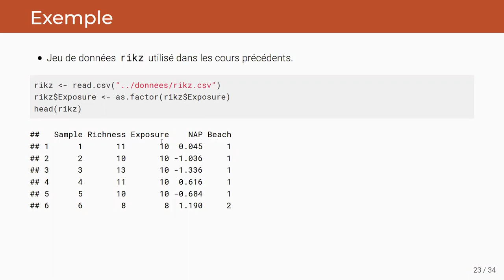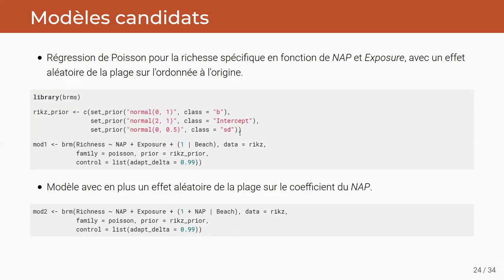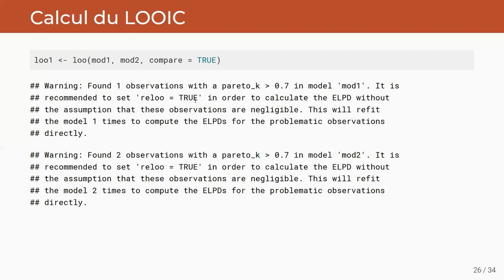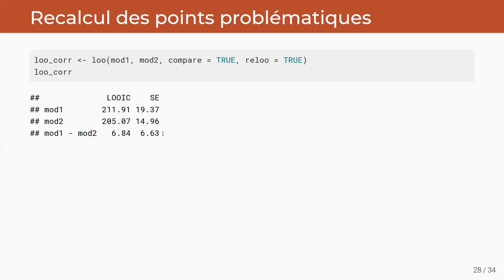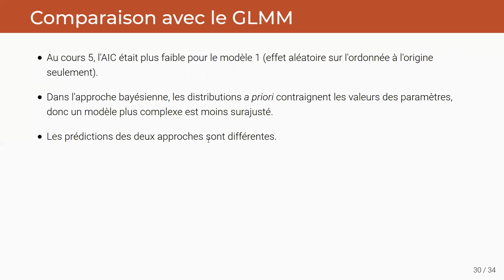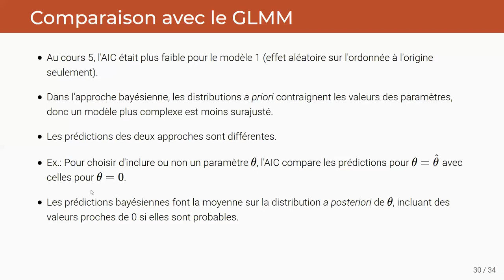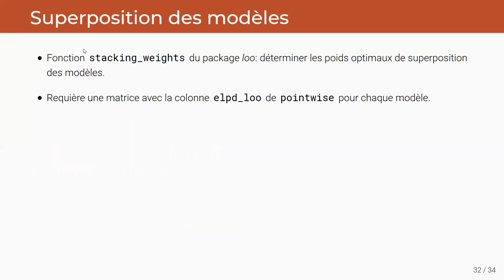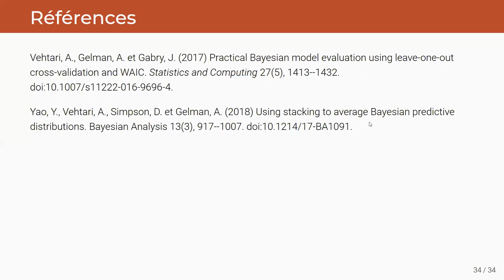ECL8202, Cours 10.3 Comparaison de modèles avec loo et brms